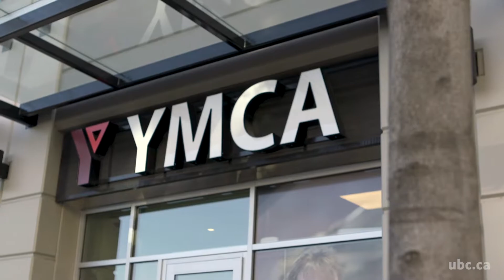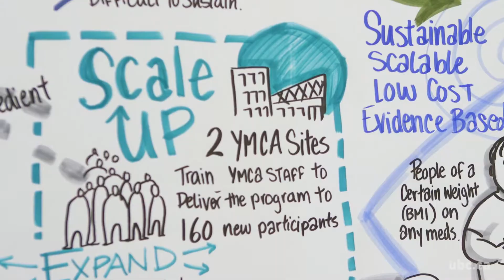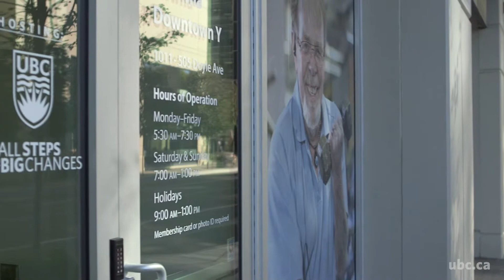Preventing Type 2 Diabetes in the Community Through a Partnership with the University and the YMCA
UBC researchers and the YMCA of Okanagan are working together to sustain the Small Steps for Big Changes program into regular YMCA programming in Kelowna, BC. The program has been shown to be effective in diabetes prevention.